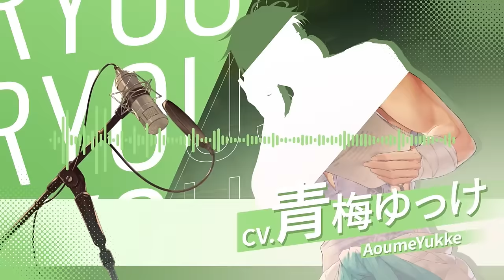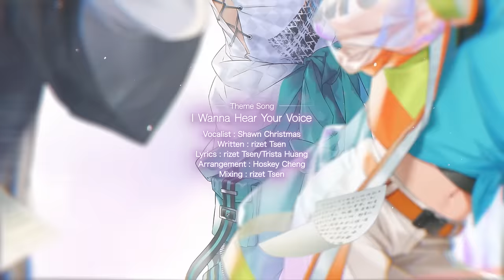《Voice Love On Air 》Opening Movie | Nintendo Switch™️/STEAM | GSE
Voice Love On Air is a business and dating simulation game.  Players take on control of the protagonist Aki, managing a recording studio by producing various radio drama projects, releasing more works, and earning money to sustain the operation of the recording studio.

Within the game, there is a rich variety of radio drama genres available for recording, including Urban, School, Fantasy, Science Fiction, Read to Sleep, and more. Each combination results in a unique way, offering a fresh new novel auditory delight experience for all players. As a director coordinating with actors, Aki, in addition to recording dramas, can also venture out to Meet up with different characters. He can invite them to specific locations for dates in order to enhance relationships, and customised special radio drama works for them.

As the bond between Aki and his love interest deepens, players will unveil new storylines consistently. In the game's span of two years, will Aki prioritise becoming a famous voice director? Or does he choose to start a romantic relationship with someone?

Title：Voice Love On Air
Developer：SOFTSTAR ENTERTAINMENT
Global Publisher：Game Source Entertainment
Genre： BL Dating Sim Game
Platform： Nintendo Switch™／Steam
Planned release date：
【STEAM】14th March 2024
【Nintendo Switch™】within 2024
Subtitle：English / Simplified Chinese / Traditional Chinese / Japanese